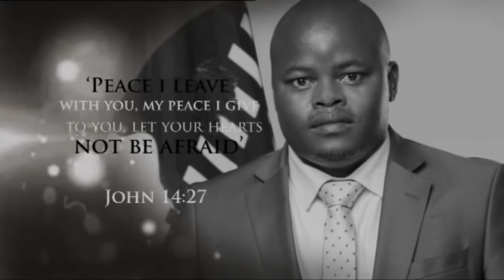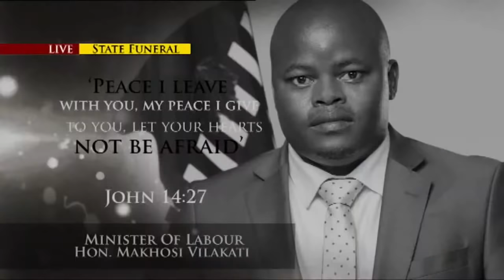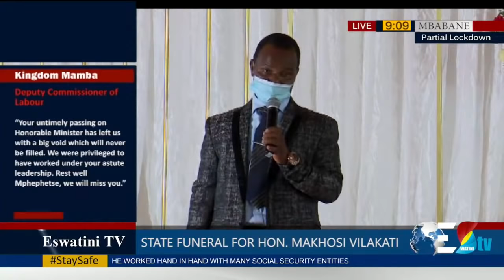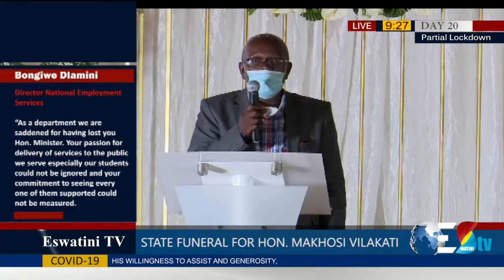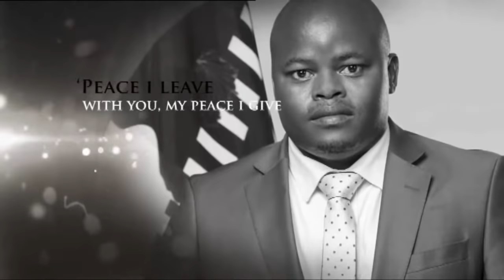The State Funeral for Ministry of Labour & Social Security, Hon. Makhosi Vilakati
[Watch Live] The State Funeral Live coverage of The Ministry of Labour & Social Security, Hon. Makhosi Vilakati.